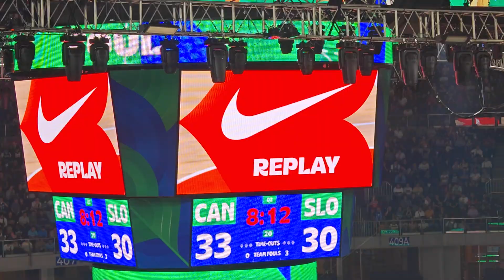FIBA BASKETBALL WORLD CUP 2023 2ND QUARTER SLOVENIA VS CANADA